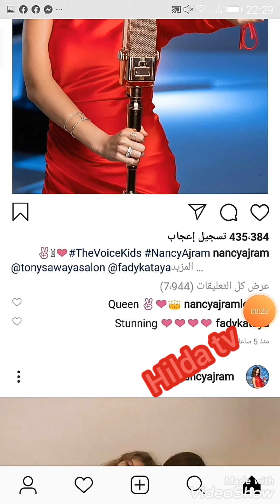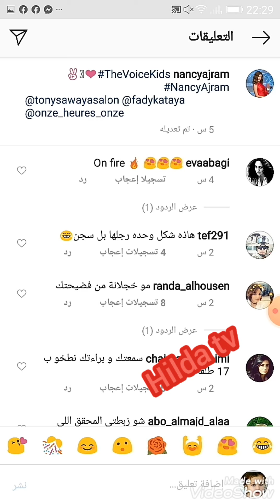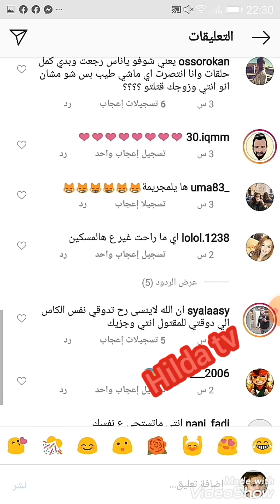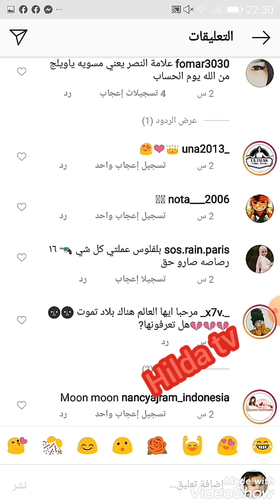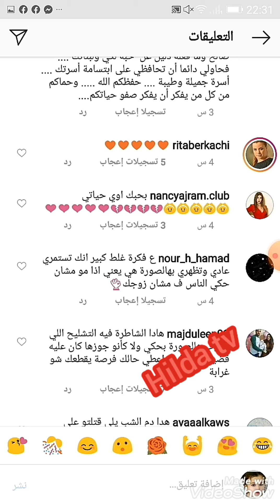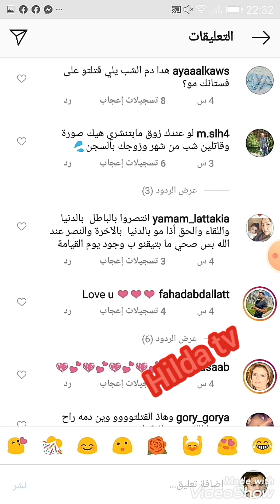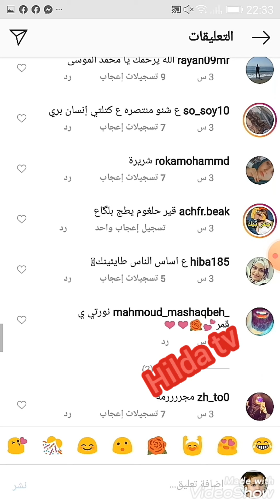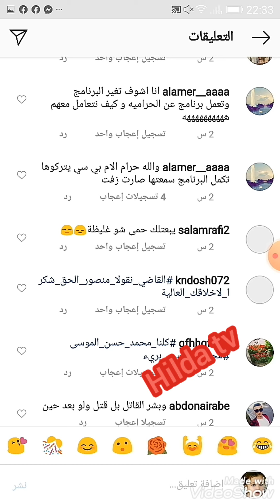مكالمات بين الهاتف النقال لمحمد والهاتف الثابت لعيادة فادي ونانسي تطل بفستان أحمر!!؟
جديد
نانسي تطل على الانستجرام.
نانسي بفستان أحمر.
تتبع الهاتف النقال لمحمد الموسى.
عيادة دكتور فادي الهاشم.
هيلدا تيفي#hilda tv.